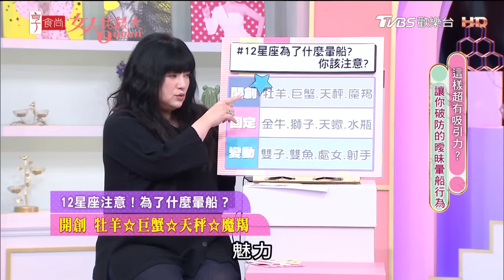【唐綺陽星座解析】１２星座這舉動易暈？這組人內建浪漫濾鏡叫不醒？ 女人我最大 20240321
被封人生勝利組「關穎」分享人生蛻變

『唐綺陽 開運系列』有看有準 有看有加持~！
『髮神吳依霖』拯救亂髮，看這個就知道！